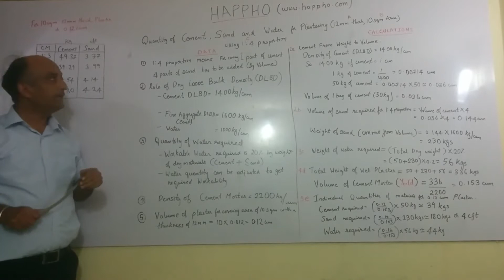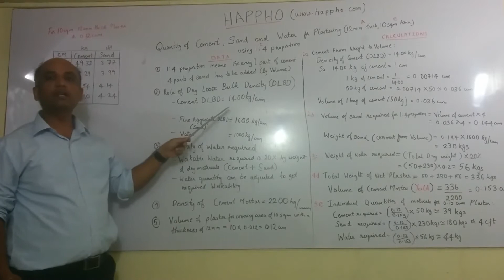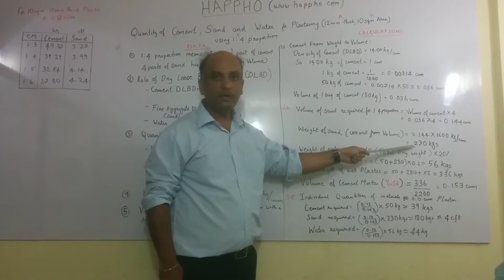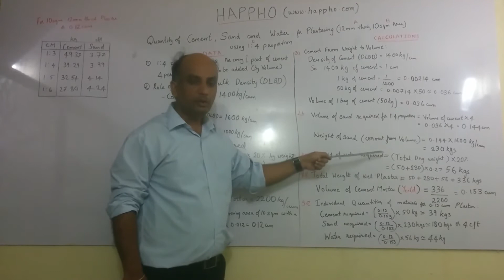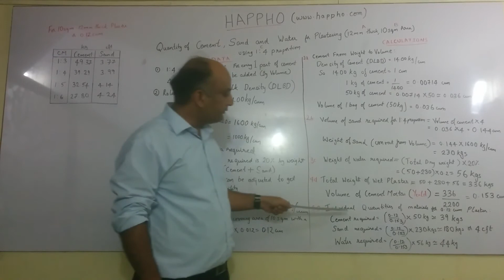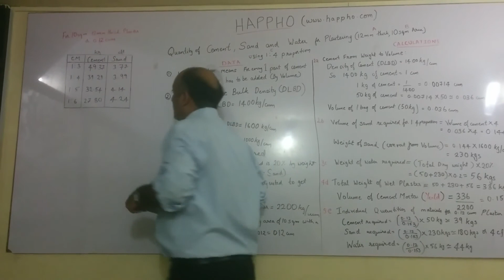Calculation of Cement and Sand Required for 12 mm thick Plastering (1:4)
We have detailed DLBD (Dry Loose Bulk Density) Method for calculation of Cement and Sand Required for 12 mm thick Plastering of cement mortar (1:4). DLBD method  is more accurate way as compared to the empirical method.

We have also given the cement and sand requirements for other cement mortar ratios also like 1:3, 1:4, 1:5 and 1:6 at the end of the video